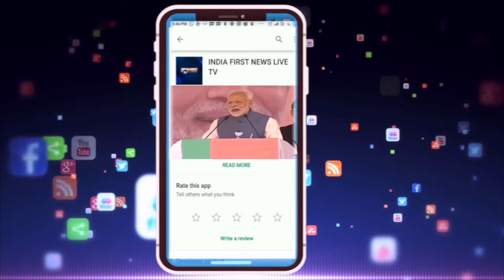Gwalior ग्वालियर में मनाया मध्यप्रदेश स्थापना दिवस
मध्यप्रदेश के ग्वालियर शहर में मध्य प्रदेश स्थापना दिवस का जिला स्तरीय कार्यक्रम आयोजित किया गया। इस कार्यक्रम के मुख्य अतिथि माननीय मंत्री प्रद्युमन सिंह तोमर मौजूद रहे।